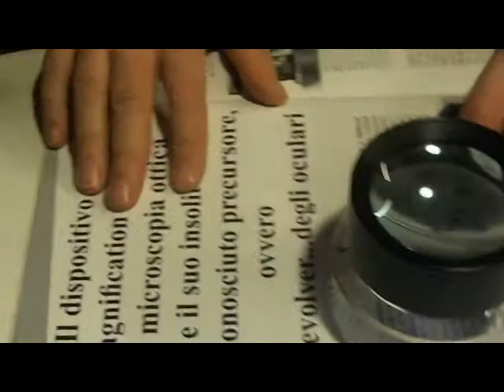lente ingrandimento 5x in vetro. Lente da lettura e ispezione. Lente vetro per monete e francobolli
Lente d'ingrandimento per osservare stampati di ogni genere. Lente in vetro diametro 75 mm da 5 ingrandimenti.